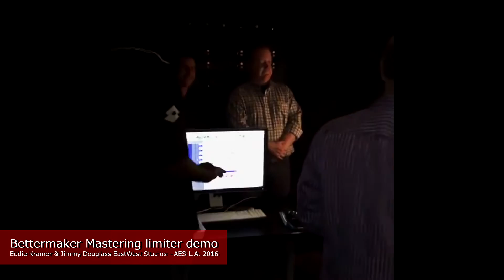Bettermaker Mastering Limiter demo @ AES Convention 2016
Le nouveau Limiteur analogique à commandes numériques de Bettermaker en démo aux EastWest Studio de Los Angeles lors de la convention AES 2016. Avec Eddir Kramer et Jimmy Douglass !